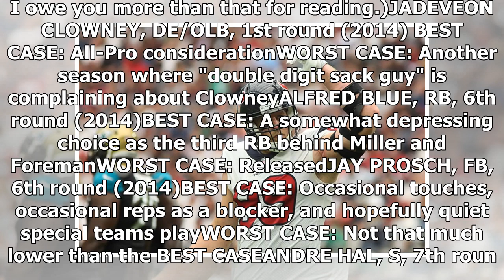Setting Expectations For Each Houston Texans Fourth and Fifth Year Player